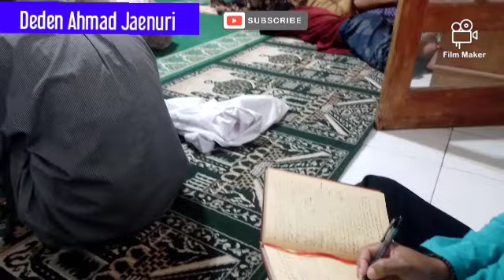Asyiknya Ngaji Pasaran Romadhon kitab Al Adzkar Bersama Mama Oci Pimpinan Ponpes Mansyaul Huda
Dibuat dengan Pembuat Film https: // Id = com.cerdillac.filmmaker assalamu'alaikum teman kali ini saya berbagi kebaikan kajian kitab Al adzkar di bulan romadhon bersama Dr.KH.AHMAD SARKHOSI SUBKI Pimpinan pondok pesantren Mansyaul Huda desa heuleut kec.kadipaten kab.majalengka.